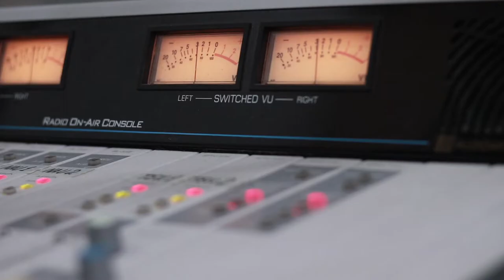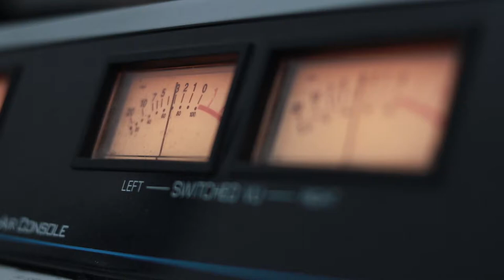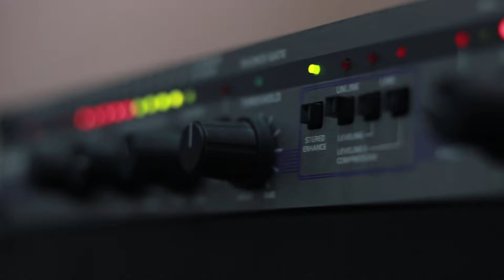კვარტეტი "სიონი". გადაცემა "რადიო დუეტი". 28.06.2019. ვიდეო კოლაჟი / Kvarteti "Sioni". "Radio Dueti"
2019 წ.  28 ივნისი
გადაცემა "რადიო დუეტი". სტუმრად კვარტეტი "სიონი". ვიდეო კოლაჟი